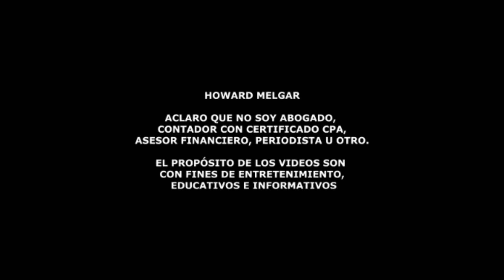Muy buena información Beneficiarios del Seguro Social | Howard Melgar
Cómo protegerte de la cacería de brujas del Seguro Social: Consejos
para enfrentar pagos en exceso

Desde el año pasado, la Administración del Seguro Social (SSA) ha
estado emprendiendo una especie de cacería de brujas para recuperar
sobrepagos de jubilados en Estados Unidos. Con miles de millones de
dólares solicitados, muchos beneficiarios se sienten desamparados al
tener que devolver dinero que ya no poseen. En este vídeo, te contamos
qué acciones puedes tomar para protegerte ante estas exigencias de
devolución del SSA y cómo enfrentar la situación con opciones como la
reconsideración, la solicitud de exención o un acuerdo de pago.
Mantente informado y protege tus derechos ante esta compleja
situación.